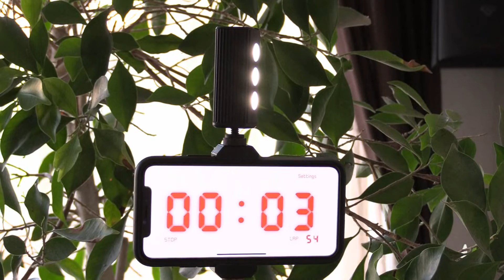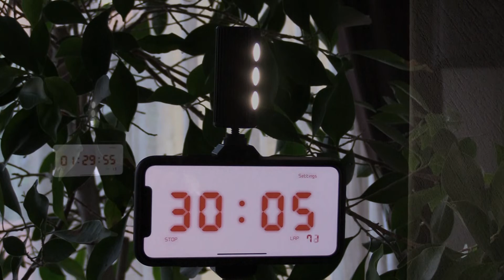Manfrotto MLOFFROAD Duración De Batería 1 Paso De Potencia